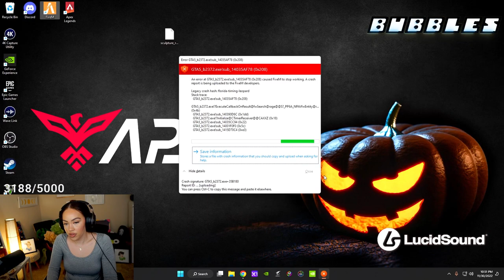BUBBLES TAKING OUT HITS IN THE CITY | GTA V Roleplay